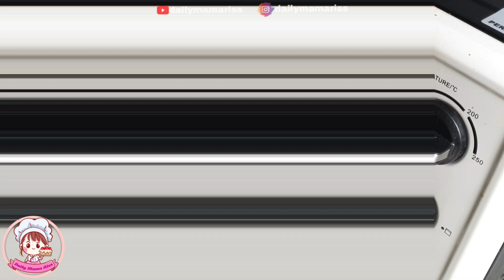RESEP BOLU MARMER TAKARAN SENDOK EMPUKNYA AWET BERHARI HARI - IDE JUALAN BOLU 5 TELUR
Hello, everyone!
Di video kali ini, MamaRiss akan membuat Bolu Marmer Takaran Sendok super fluffy dan lembut berhari hari.
Ini cocok untuk dijadikan teman ngeteh ataupun ide jualan kue bolu dengan 5 telur.

ATTENTION !!!
*TAKARAN SENDOK TIDAK MUNJUNG*

BAHAN - BAHAN :
5 butir telur
12 sendok makan gula pasir
1 sendok teh SP
4 sendok makan margarin, lelehkan
2 sendok makan susu bubuk*¹
1 sendok makan maizena
15 sendok makan terigu pro sedang
7 sendok makan minyak goreng
½ sendok teh vanilli (Optional)
Secukupnya pasta coklat**² (Saya pakai Dark Chocolate)

Note :
*¹ Jika tidak ingin menggunakan susu bubuk, takaran terigu bisa ditambah
**² Boleh diganti dengan 2 sendok makan bubuk coklat yang dilarutkan air panas secukupnya, baru dituangkan ke adonan putih

Tonton terus video ini tanpa skip hingga selesai untuk mengetahui cara membuatnya yaa.. Terima kasih ♡